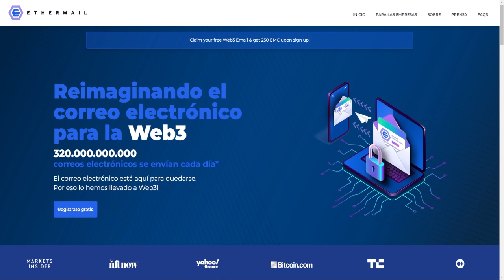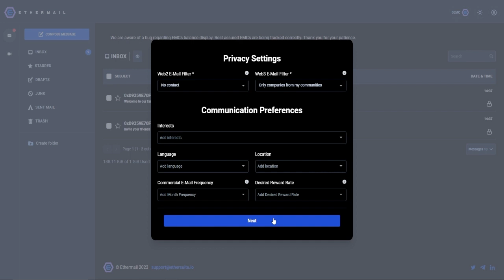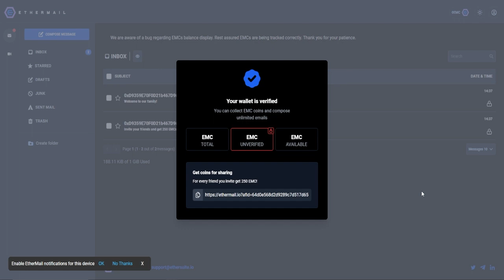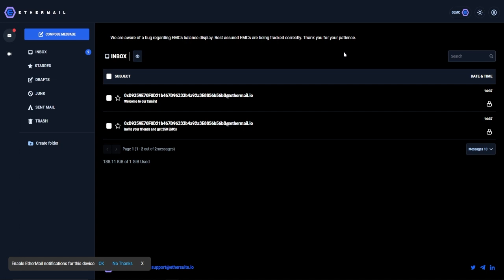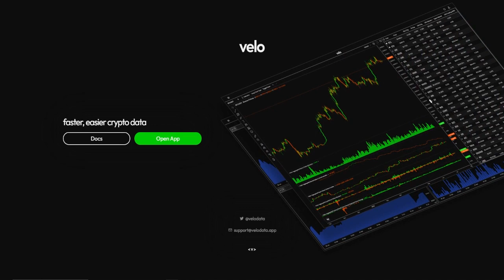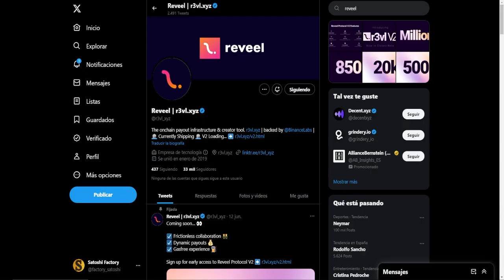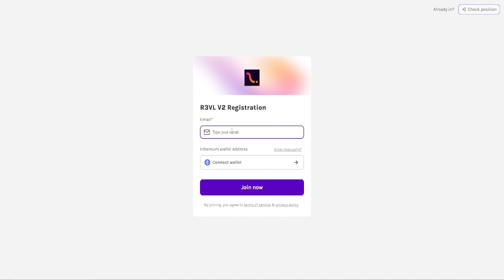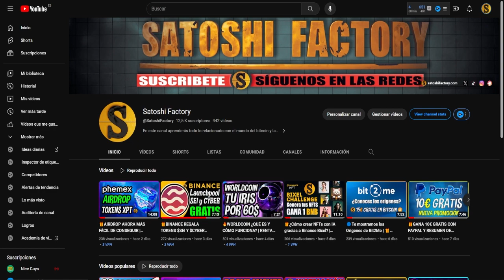🎁TOP 5 AIRDROPS SIN KYC PARA AGOSTO QUE NO DEBERÍAS DEJAR PASAR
En este vídeo te traemos una recopilación de 5 Airdrops para este agosto de 2023, todos confirmados y sin KYC. @Ethermail @Phemex
🎁Ethermail 250 Tokens:

✅Introducción a los mejores Airdrops para agosto de 2023
00:00 Introducción Top 5 Airdrops para agosto
00:45 Airdrop Ethermail paso a paso
07:55 Airdrop Velodata
07:55 Airdrop Revel
10:01 Airdrop Nansen
10:39 Final